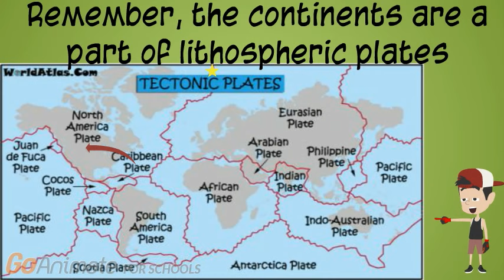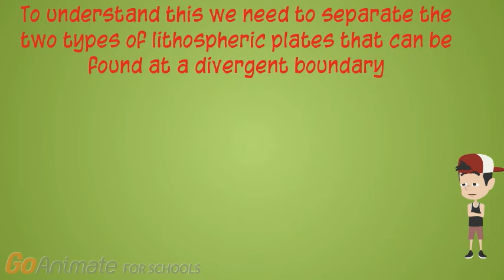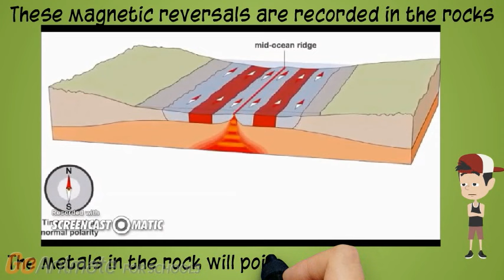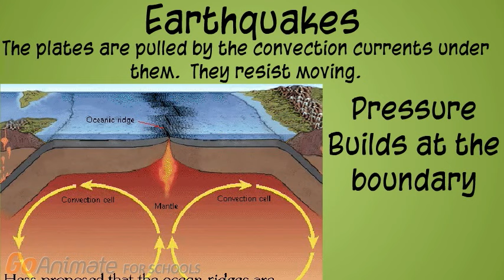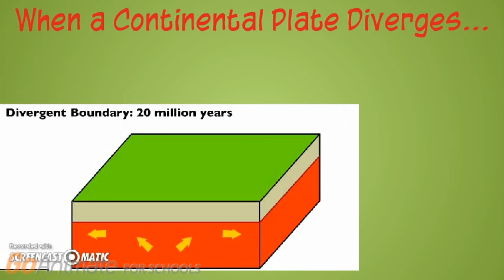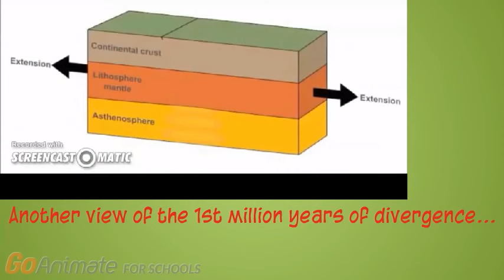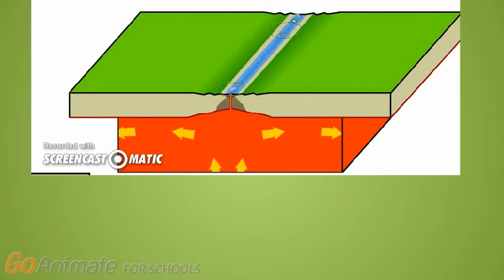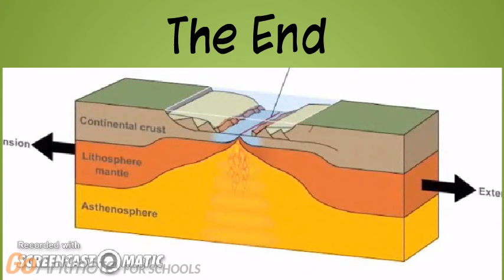Divergent Boundaries &amp; Plate Tectonics